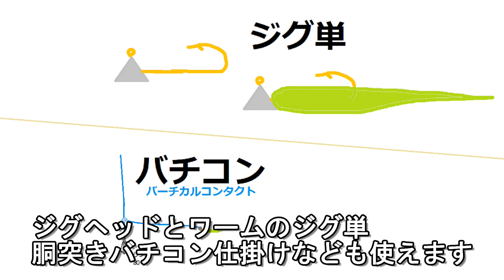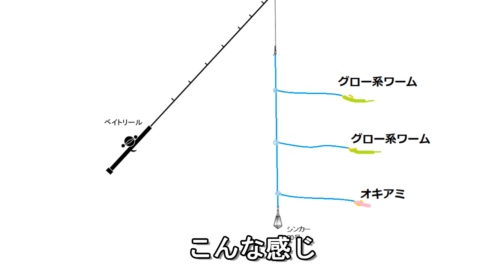狙え40cm超えの鬼アジ！夜の船釣りがアツい！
40cm超えのマアジ、鬼アジ。和歌山の夕方から出る船
ナイト便で挑戦。胴突き仕掛けやジグ単、バチコンなど
も可能。納涼＆激アツ　船の夜釣りを紹介！

ナイトアジ便（みくに）=西脇漁港
アジング又はバチコン、胴突エサ、サビキ
●出船 18:00 帰港 22:00＊港集合 17:30頃
●乗船料金 6,000円

✅三邦丸の釣りを生中継ライブ配信！
海釣太郎ふわっち視聴ページはコチラ
（当日の様子は配信履歴→7/4船釣りライブ）

三邦丸釣果　船長日記　すごい釣果の数々！
🔶プロフィール
海釣太郎（うみづりたろう）
大阪湾や和歌山を中心に素晴らしい海の中
釣り場の水中映像、釣りをしている映像などを配信。
普段見ることのない釣り場の足もと、魚たちの住む世界を紹介
漁港や堤防きわ、港湾の排水口や水門・・
意外なところに意外な魚や大物が。
釣りをする人＆始めたい方には海中を想像するきっかけを。
釣りをしない人でも、お茶の間で海中散歩気分を是非
リクエストや質問など有ればコメントいっぱいお願いします